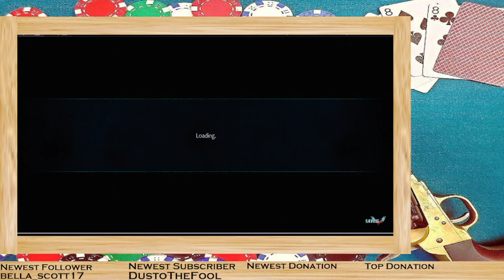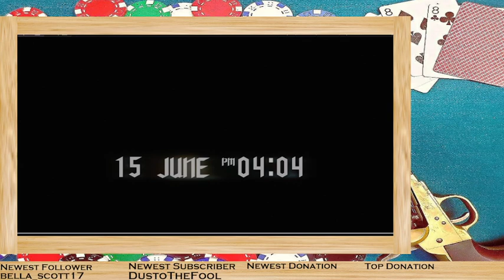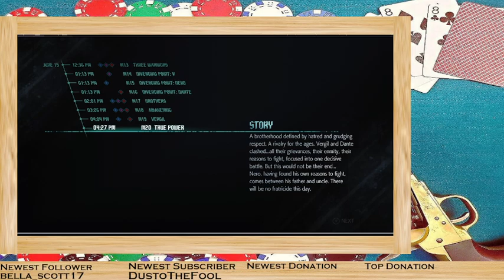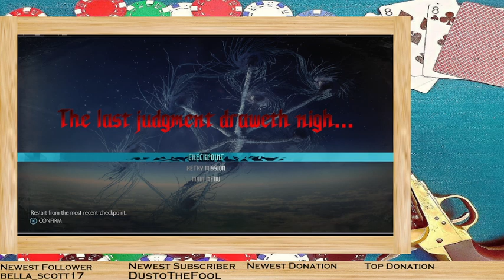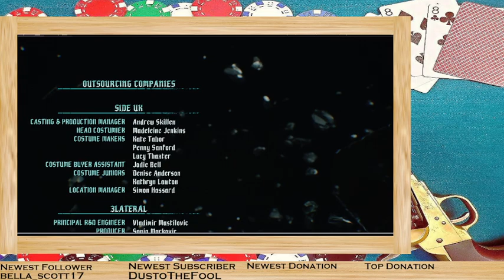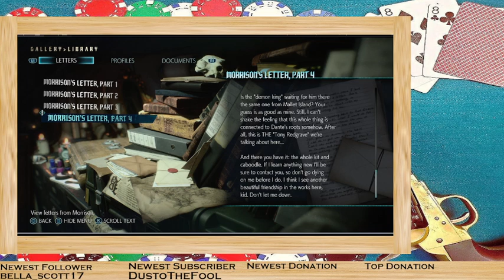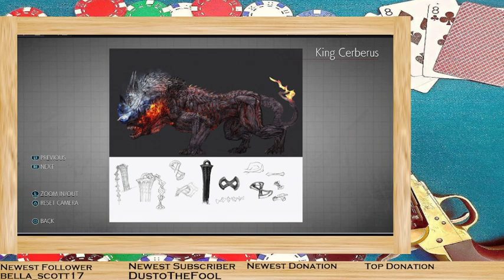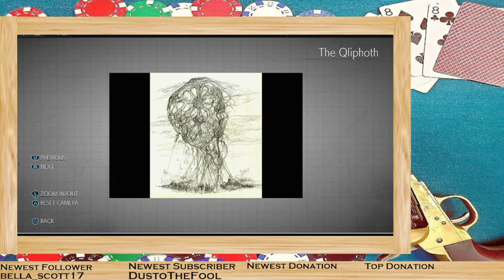Journey of a Dark Knight 5: Final JACKPOT!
Devil May Cry 5 FINALE